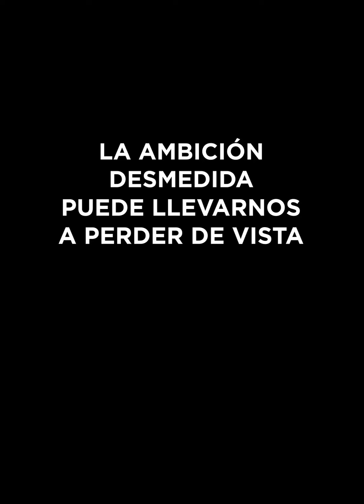Chica del campo cambia a su amor por dinero, pero Dios le da una lección😱